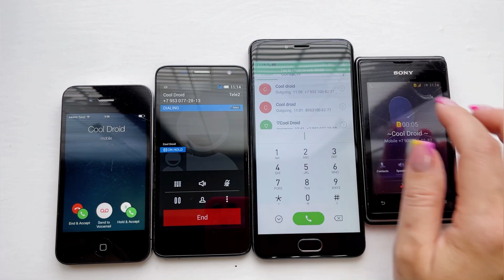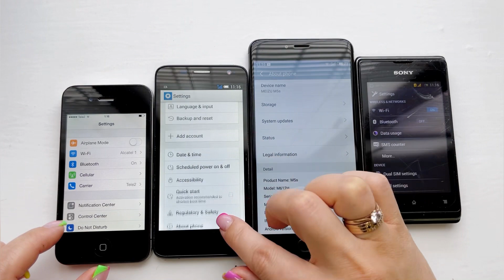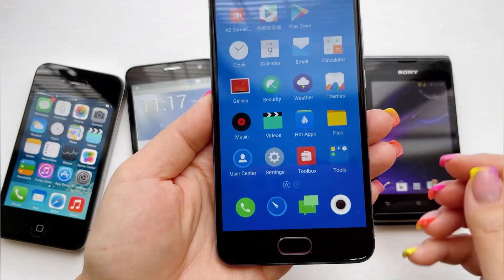iPhone 4 vs Alcatel 6012x vs Meizu M5s vs Sony E / Conference calls & incoming & outgoing calls